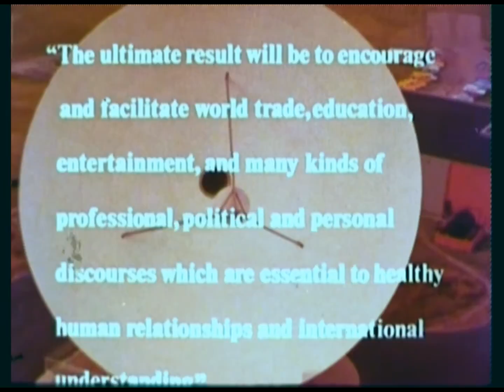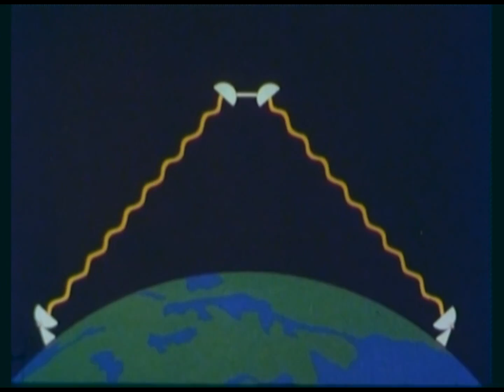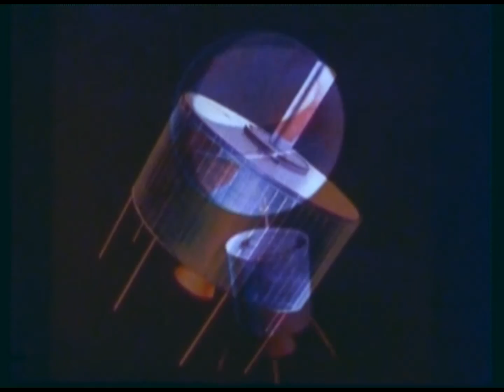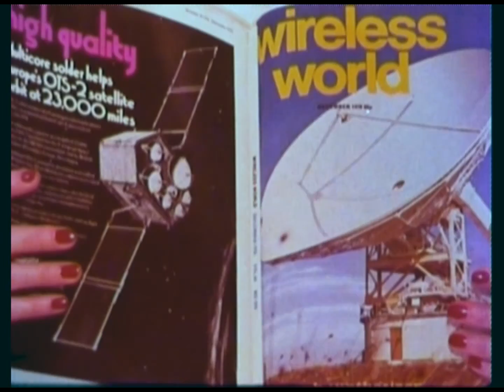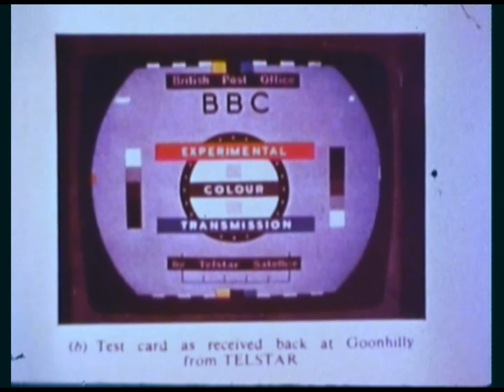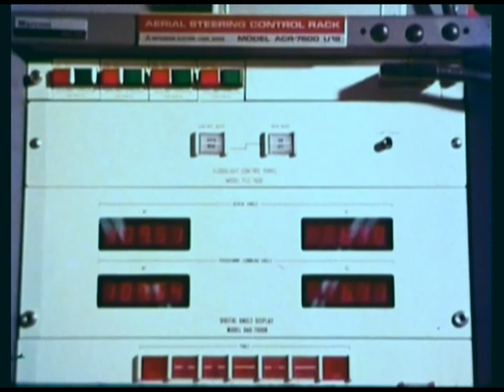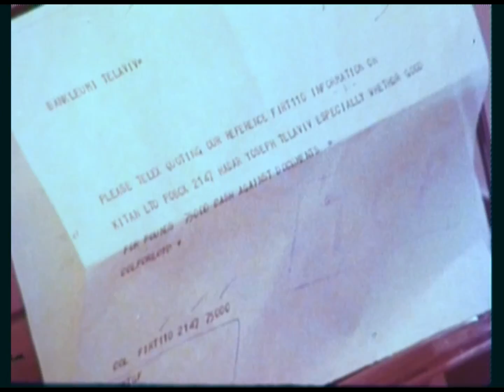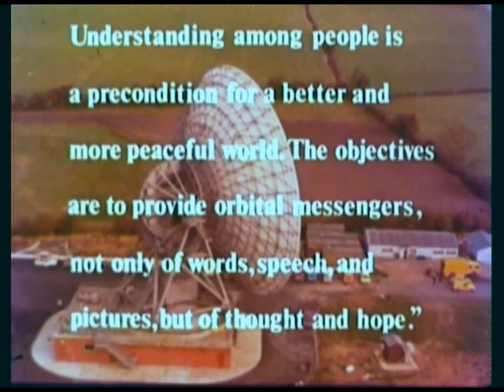Space Talk (c1979) UK GPO Post Office Information Film - Goonhilly Earth Station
ENGLISH SUBTITLES/CC AVAILABLE FOR HEARING IMPAIRED

A Post Office Film Unit production for Post Office External Telecommunications Executive. The film promotes international telephone calls and data services.

The film dates from around 1979 and this copy is the original version of the film. It details the work of Goonhilly Earth Station in Cornwall which was closed by BT in 2008.

In the 1980s, the successor company, British Telecom, created an updated version of this production, which is available on the the BT Heritage website.

This is a new transfer of an original faded 16mm print. Some colour correction has been applied to remove the red cast.

The copyright in this film belongs to BT Group.